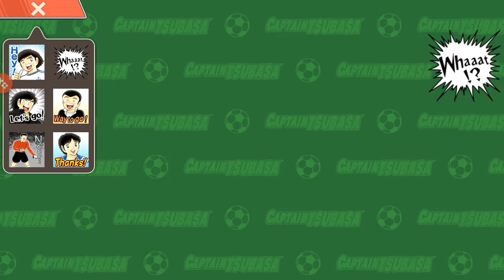captaintsubasadreamteam Captain Tsubasa : Test Europe Team with Muller 35% + Germanic Combination!